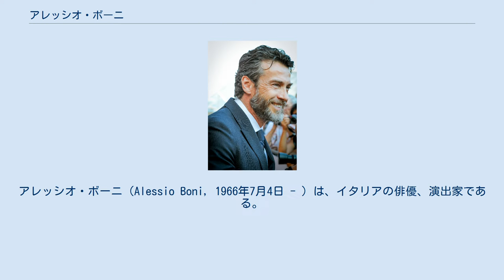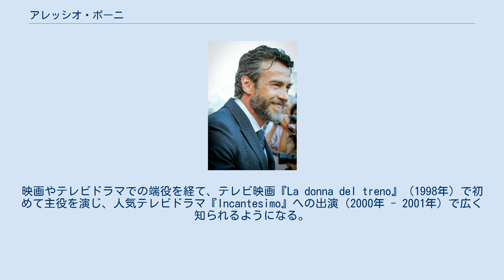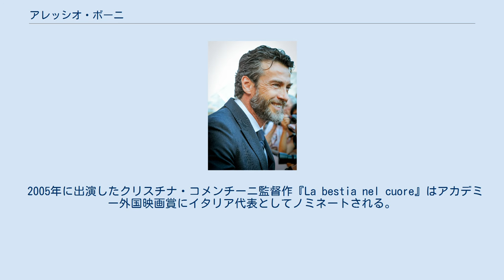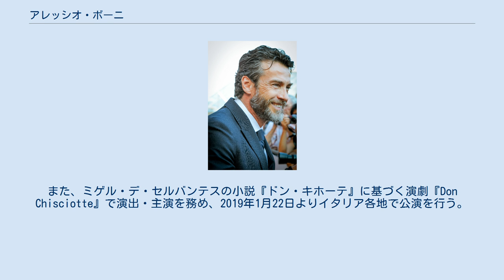アレッシオ・ボーニ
アレッシオ・ボーニ（Alessio Boni, 1966年7月4日 - ）は、イタリアの俳優、演出家である。
 ベルガモ県サルニコ出身。
瓦職人の父と専業主婦の母の間に、三兄弟の次男として生まれる。
14歳から瓦職人としてベルガモ県ヴィロンゴで父親とともに働き始め、その後、兵役として州警察で1年半勤務する。
20歳でカリフォルニア州 サンディエゴに移住し、ウェイター、ピザ職人、郵便配達員、ベビーシッター等の職業を経験する。
イタリアに帰国後、観光客向けのツアーガイドとして働いた時期もある。
 1988年から俳優としての活動を始める。
1992年にシルヴィオ・ダミーコ国立演劇芸術アカデミーを卒業後、舞台演出家ルカ・ロンコーニのもとで引き続き研鑽を積みながら、1993年にはリリアーナ・カヴァーニ監督作『Dove siete? Io sono qui 』に出演する。
 1995年にカリフォルニア州ロサンゼルスにて演劇コースを修了し、イタリアに帰国すると、ジョルジョ・ストレーラーの指導のもとで『真夏の夜の夢』、『ペール・ギュント』、『守銭奴』等の舞台に出演する。
映画やテレビドラマでの端役を経て、テレビ映画『La donna del treno』（1998年）で初めて主役を演じ、人気テレビドラマ『Incantesimo』への出演（2000年 - 2001年）で広く知られるようになる。
 エリック＝エマニュエル・シュミット作『訪問者』にてアレッサンドロ・ハーベル（左）と共演するアレッシオ・ボーニ（2015年） 2003年、マルコ・トゥリオ・ジョルダーナ監督作『輝ける青春』のマッテオ・カラーティ役で広く好評を博し、共演のルイジ・ロ・カーショとファブリツィオ・ジフーニ（ともにシルヴィオ・ダミーコ国立演劇芸術アカデミーの同級生である）、およびマルコ・ベロッキオ監督作『夜よ、こんにちは』でアルド・モーロ首相を演じたロベルト・ヘルリッカとともにナストロ・ダルジェント主演男優賞（2004年）を受賞する。
 2004年、エミリー・ブロンテの『嵐が丘』を原作としたRai製作のテレビ映画『Cime tempestose』でヒースクリフ役を演じる。
 2005年に出演したクリスチナ・コメンチーニ監督作『La bestia nel cuore』はアカデミー外国映画賞にイタリア代表としてノミネートされる。
 2006年には『グッバイ・キス 裏切りの銃弾』でイタリア・ゴールデングローブ最優秀男優賞を受賞する。
 2010年、『ツーリスト』で初めてハリウッド映画に出演する。
 2012年、喜劇俳優ワルテル・キアーリの生涯を題材としたテレビ映画『Walter Chiari - Fino all'ultima risata』に主演する。
 2013年には国際共同制作のテレビシリーズ『Il ritorno di Ulisse』にてオデュッセウスを演じる。
 2015年、ジョセフ・コンラッドの小説『決闘』に基づく演劇『I duellanti』をロベルト・アルドラージと共同で演出し、第58回「二つの世界の芸術祭」に参加する。
また、ミゲル・デ・セルバンテスの小説『ドン・キホーテ』に基づく演劇『Don Chisciotte』で演出・主演を務め、2019年1月22日よりイタリア各地で公演を行う。